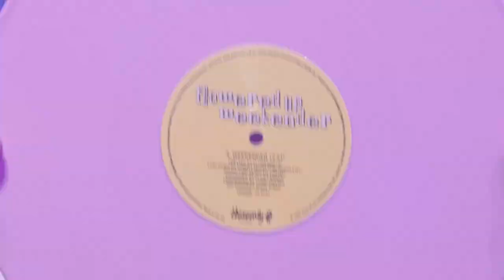Norwich Theatre Talks - S02 E05 | Rosy Carrick & Fernando Santos-Castilla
On this episode of Norwich Theatre Talks, Stephen talks to Rosy Carrick about how she uses her show Musclebound to explore the female sexual experience. He also talks to Playhouse Bar Manager, Fernando Santos-Castilla, about being part of a creative hub in the city centre.